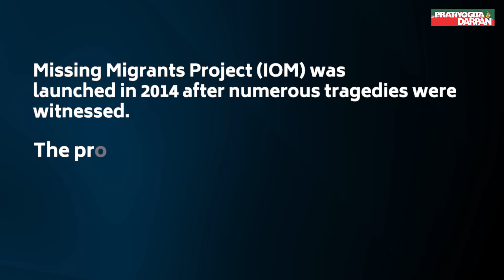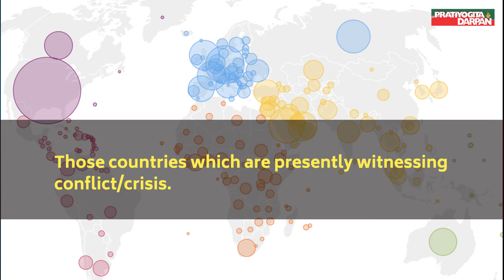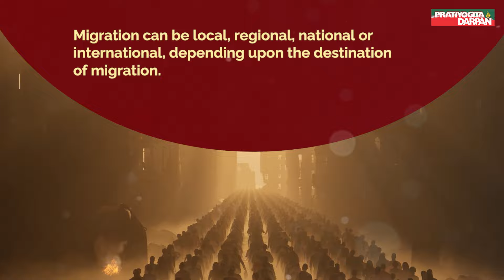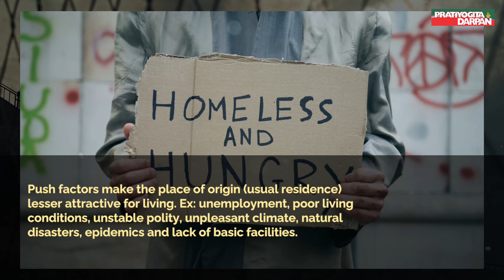International Organization for Migration’s (IOM) Report on Migrants Deaths | Pratiyogita Darpan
International Organization for Migration (IOM) recently released a report “A Decade of Documenting Migrant Deaths”. The report was released on completion of ten year of IOM’s Missing Migrants Project (MMP).